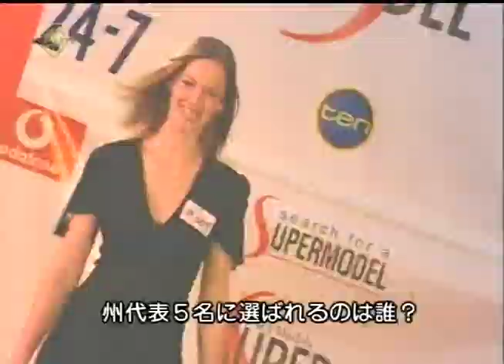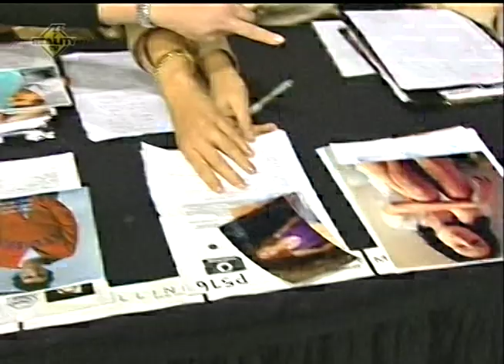Gemma Ward (Audition)